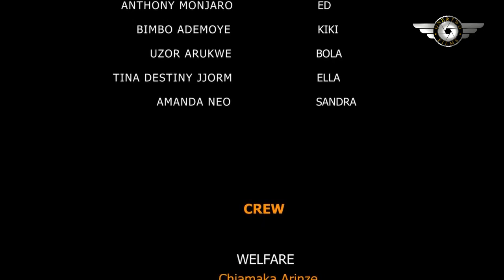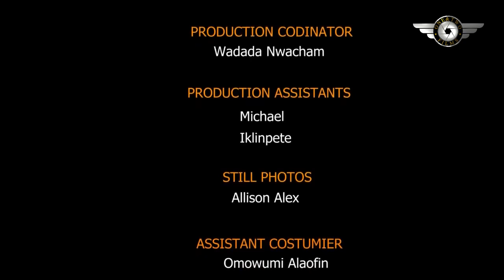THE LOVE YOU GIVE -- JERRY WILLIAMS , BIMBO ADEMOYE, TRENDING ,LOVE LATEST NIGERIAN NOLLYWOOD MOVIES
BIMBO ADEMOYE GOT A MAN WHOM SHE LOVED SO MUCH AND SHE QUITE HER JOB AS HER MAN INSTRUCTED HER THOUGH SHE WAS GETTING THE SALARY MORE THAN HER MAN, THEY HAD A ROMANTIC LOVE AND HE TREATED HER LIKE AN AFRICAN QUEEN BEFORE THEY GOT MARRIED. SHE SPONSOR THE MAN TO FURTHER HIS STUDIES BUT THE MAN DIVORCED HIS ADORABLE WIFE FOR A PROSTITUTE. BIMBO ENDED UP ACCEPTING HER EX BOSS WHO WAS MADLY IN LOVE WITH HER AND BIMBO ALSO BECAME CRAZY IN LOVE WITH HIM. BIMBOS EX HUSBAND WHO ALWAYS SAID THAT HE DIVORCED HIS WIFE BECAUSE HE FELL OUT OF LOVE WITH HER REALIZED LATER THAT HE LEFT A GOOD, RESPECTFUL AND OBEDIENT WIFE AND MOVED ON WITH A PROSTITUTE AND HE TRIED TO COME BACK TO HIS WIFE BUT IT WAS TOO LATE BECAUSE SHE WAS ALREADY MARRIED TO HER EX BOSS    and entertainment education by  via  to see reaction respect and  trend  from on YouTube by or funny video with  for happy or Instagram  for making  At the time when shorts were made short and many shortsvideo for dance and funny family like  comedy so cute and viral video viral video